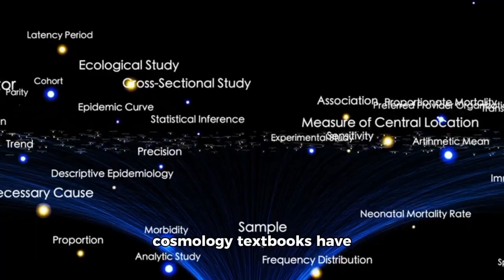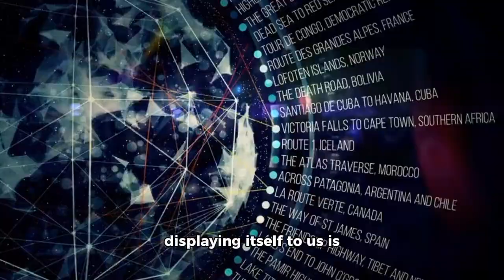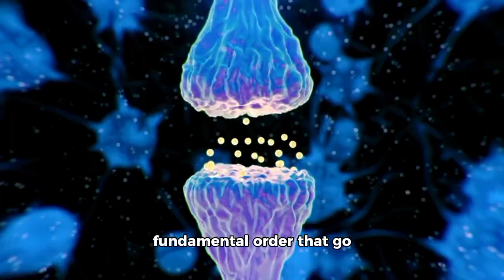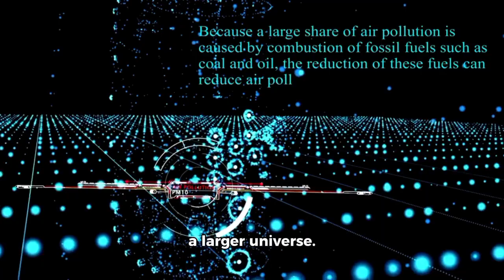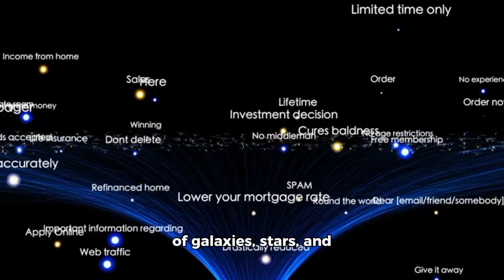James Webb Telescope CONFIRMS what WE ALL SUSPECTED in Deep Space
The James Webb Space Telescope has just revealed new discoveries that could change everything we thought we knew about the universe. From mysterious galaxies at the edge of time to strange cosmic structures that defy explanation, Webb is pushing the limits of science and unlocking secrets hidden for billions of years. In this video, we break down the most shocking revelations and what they mean for the future of space exploration.

If you’ve ever wondered what’s really out there in the depths of space, this is the update you don’t want to miss.